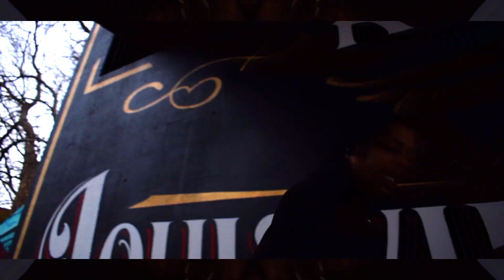TZT (Louisville's TZT) - MAKIN PLAYS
TZT - Makin Plays : From the REAL AND RESPECTED EVERYWHERE Mixtape and DVD!!! Coming Soon!!!
@Louisvillestzt on Instagram
Louisville Ky, Artist
Whyle Out Recordz